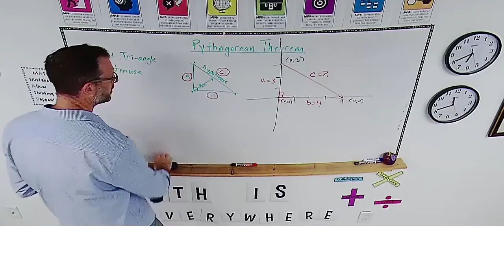Record your classroom your way - Kloud-12 Classroom, Distance and Hybrid Learning Video System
Record your classroom lessons in HD with high quality audio and share through your Google Drive, Google Classroom or Microsoft OneDrive.  No cables.  No external mics.  No setup.  Just schedule a recording.  Kloud-12 does the rest.

Hybrid, distance, or traditional. With Kloud-12, your teachers can do it all. Easily livestream your video lessons to Zoom, Microsoft Teams, Google Meet, YouTube Live and more. Simultaneously livestream and record it for the archives to share with students.